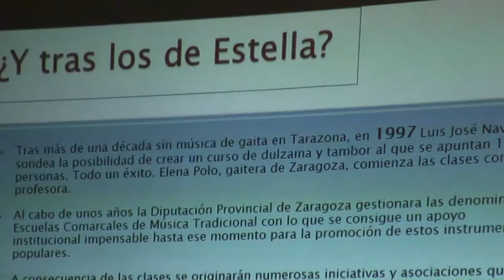I Encuentro de música tradicional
I Encuentro de música tradicional resumen